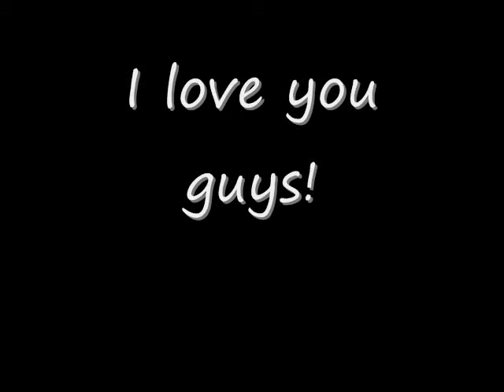I love yalllll.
BFFS yo.